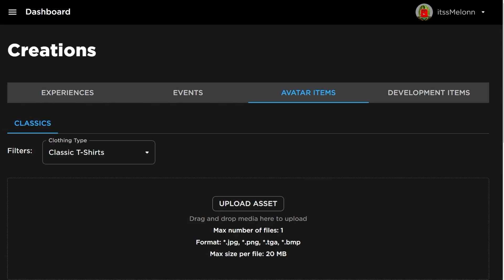*NEW* WORKING ALL CODES FOR Brookhaven RP IN 2024 JANUARY! ROBLOX Brookhaven RP CODES